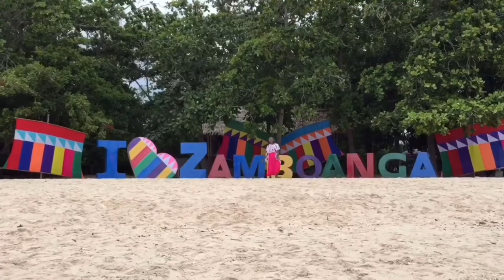DORAdventure #1 | trip to Malayal Sibucu Zambo.del Norte | Vlog#21